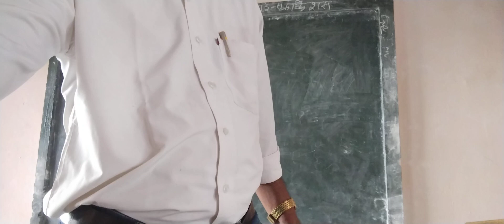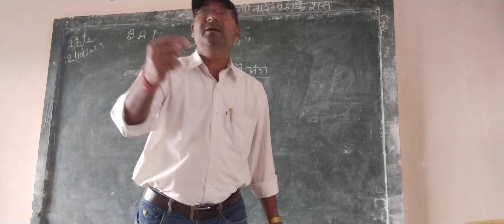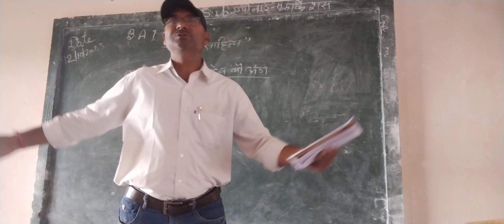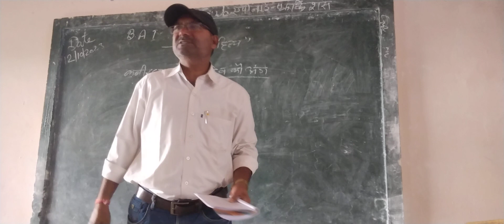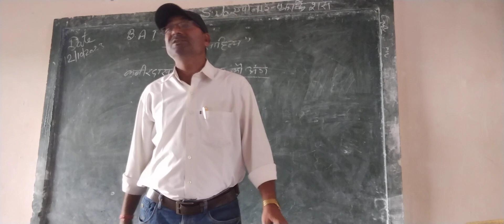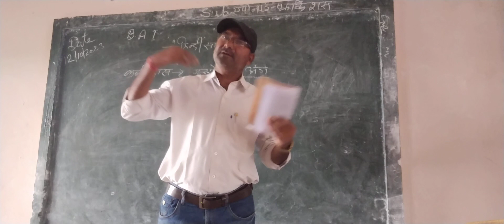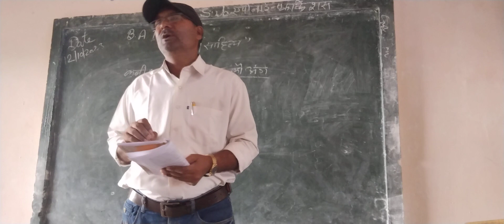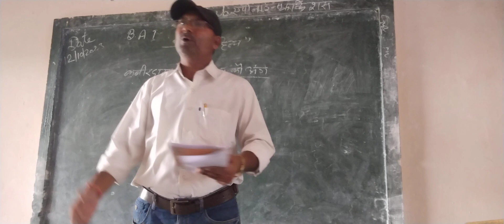kavir ke ""gurudev kau ang"""ki vyakhya (B.A. last)dohe -- 1....7